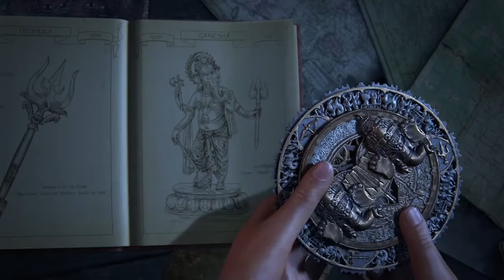Uncharted: The Lost Legacy: Homecoming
Chloe and Nadine make their way to Hoysala, where the Tusk of Ganesh is supposedly hidden.